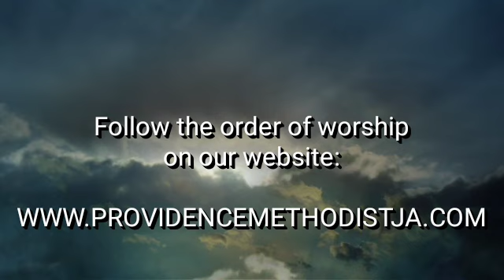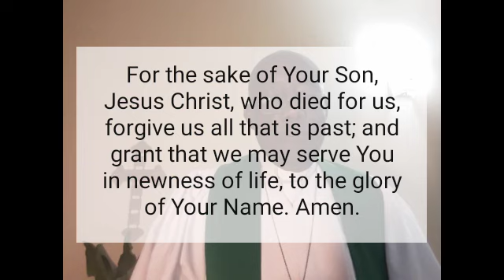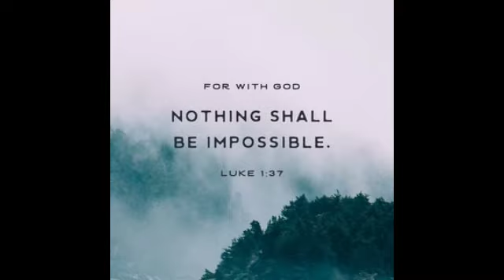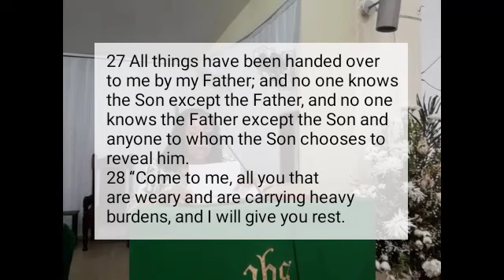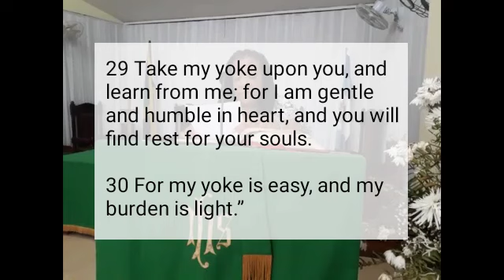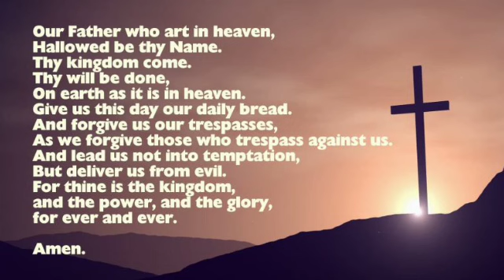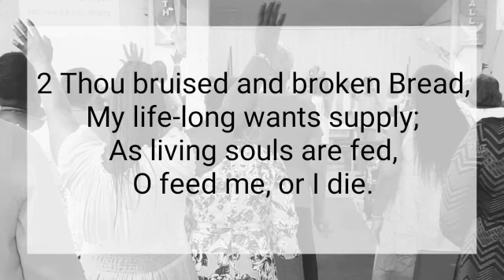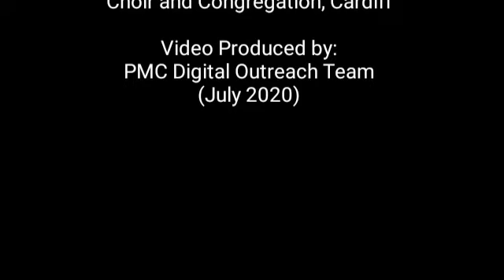Communion Service (with Rev. Dr. George Mulrain) July 5, 2020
This first Sunday in July, Rev. Mulrain leads us in reflecting on Overcoming evil.

Want someone to pray for you?

View the Sunday school activities for the kids after the service, check our under the order of worship heading.

Enjoy scrolling through our past services, meditations and kid’s activities.

for live streams of older services.

Church address: 132 Old Hope Road, Kgn 6, Jamaica, WI